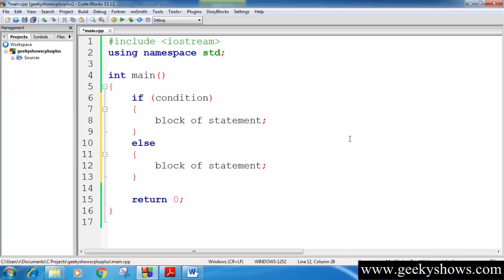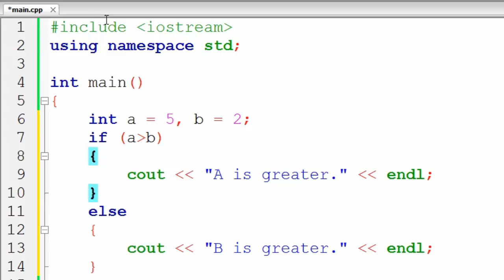23. If Else Statement in C++ (Hindi)